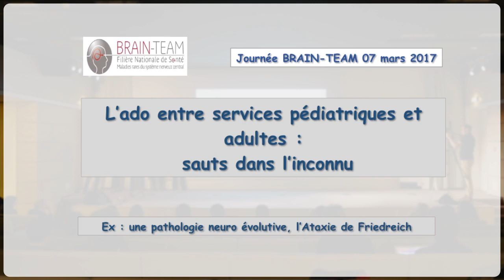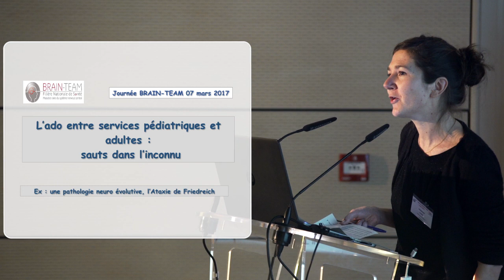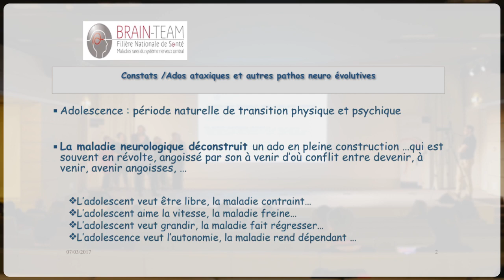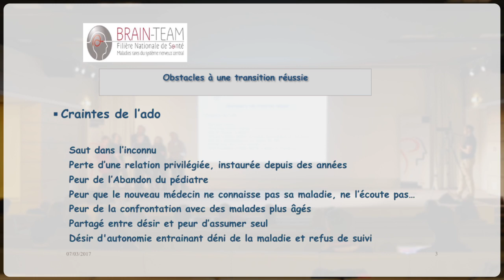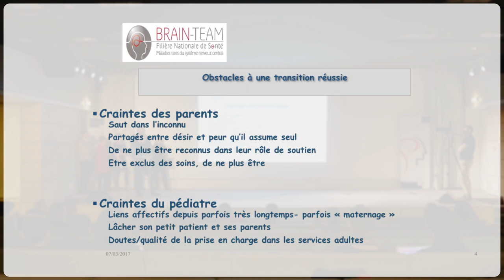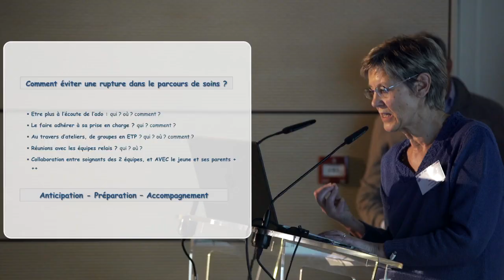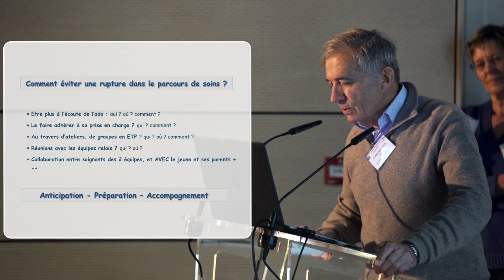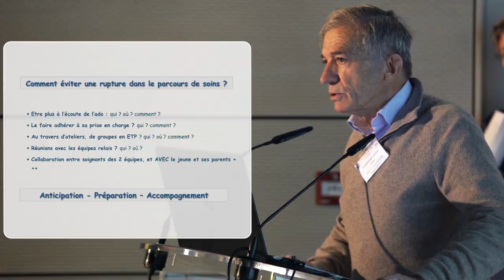003 Le collectif des Associations de BRAIN-TEAM